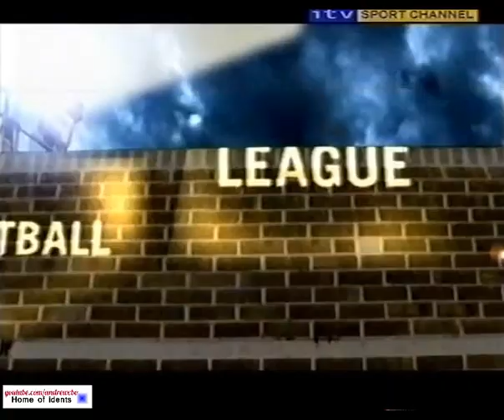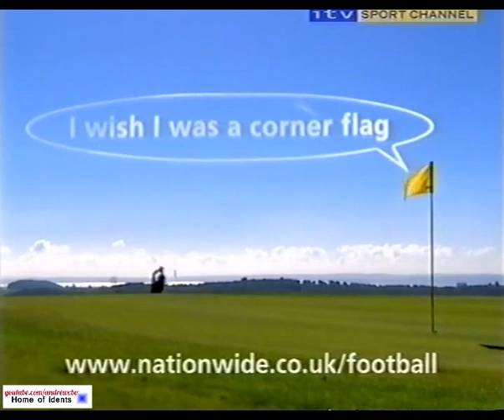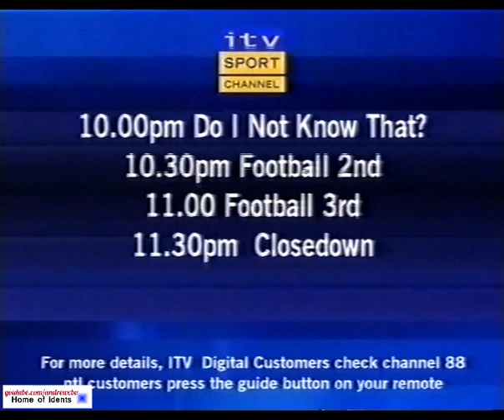itv sport channel closes for the night